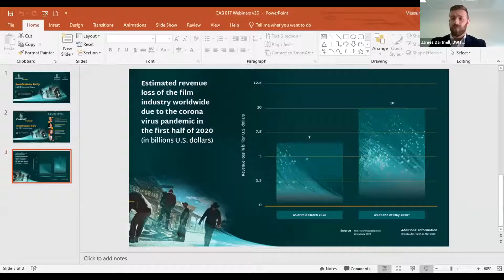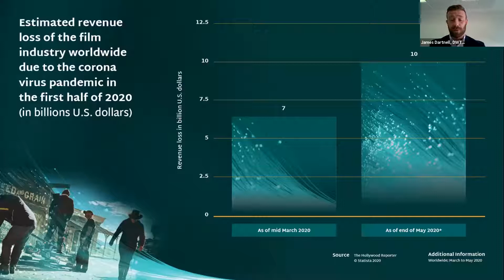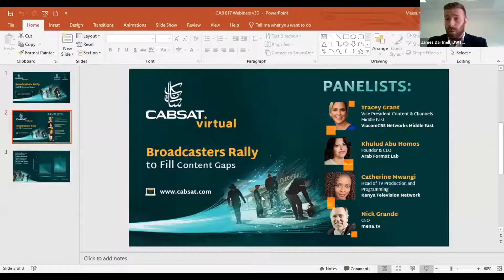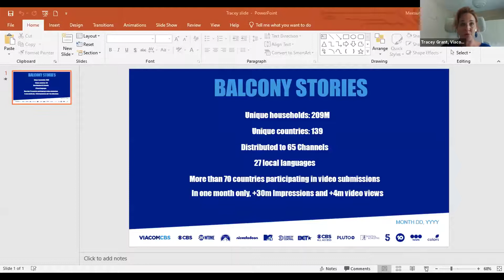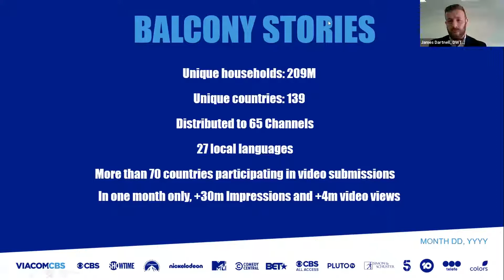CABSAT.virtual webinar 2 - Broadcasters Rally to Fill Content Gaps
As global lockdowns ease, in the midst of delayed and suspended content production, how are broadcasters staying creative & delivering content to audiences? Find out the pandemic impact on world’s biggest production houses and major OTT streaming services and how these organisations are now being challenged to stay creative and find ways to keep feeding content-starved subscribers in the midst of delayed and suspended production of films and TV series.